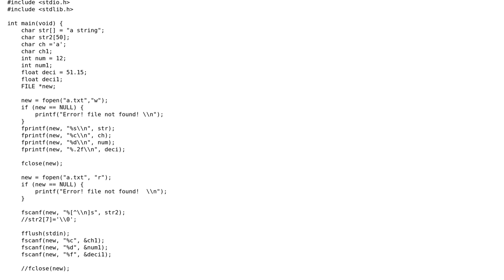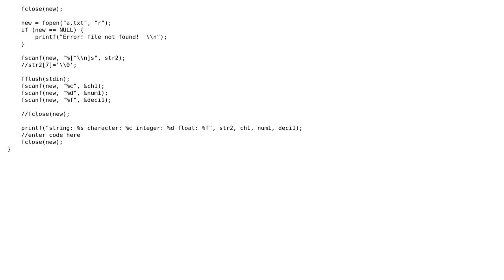How to read and print all the different data types together from a file in C programming?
With thanks & praise to God, and with thanks to the many people who have made this project possible! You are responsible for your own actions.